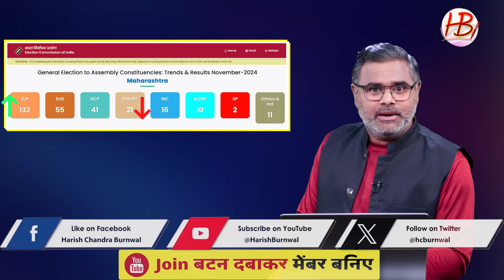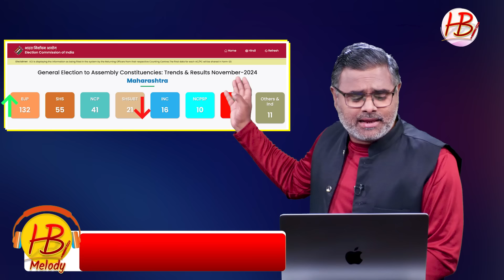गाते-गाते मिमियाने लगे संजय राउत, मातोश्री में मातम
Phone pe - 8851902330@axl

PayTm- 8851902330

Google Pay - hcburnwal@okicici

Maharashtra elections, election results, Shiv Sena, Sanjay Raut, Uddhav Thackeray, Eknath Shinde, traitor, MVA, Congress, Sonia Gandhi,

Harish Chandra Burnwal, Harish Burnwal, Harish Burnwal latest video, हरीश चंद्र बरनवाल,